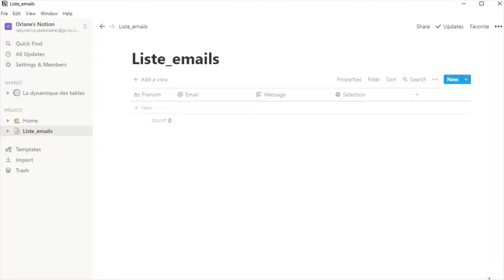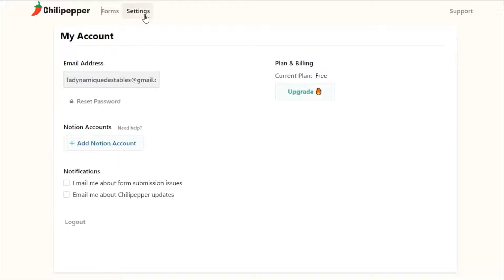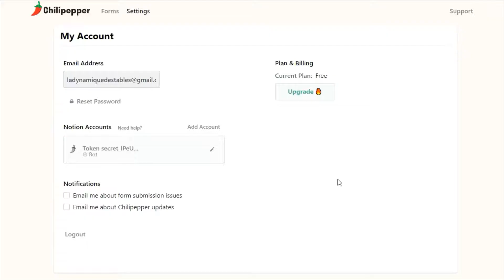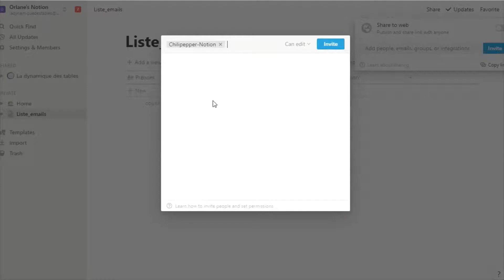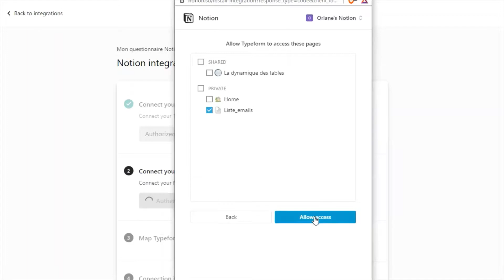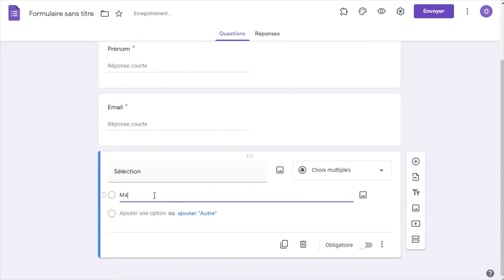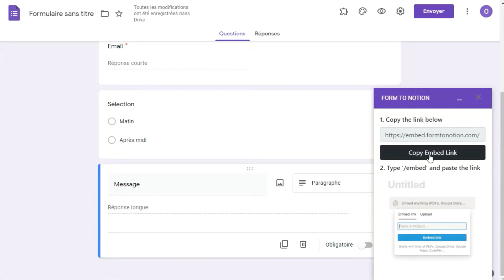Comment créer un formulaire dans Notion ?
- - - Créer un formulaire dans Notion et collecter les données saisies - - -

📢 Comment intégrer un formulaire dans une page Notion que nous aurions rendu publique ? Comment récupérer les réponses de ce formulaire dans une base de données Notion ? Dans cette vidéo, je vais vous présenter 3 solutions gratuites pour créer un formulaire et collecter les réponses dans Notion.

SOMMAIRE :
00:00 Introduction
00:29 Prérequis
01:03 Chilipepper
04:22 Typeform
05:36 Google forms
06:49 Quelle solution choisir ?

- Démarrer
- Les blocs

📚 Ma Bibliothèque
❇️ Petit CRM